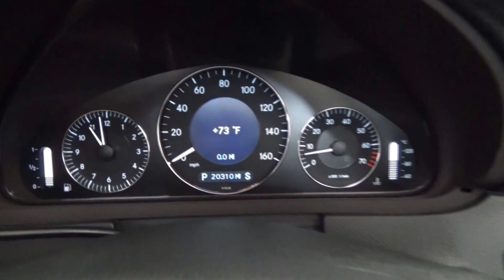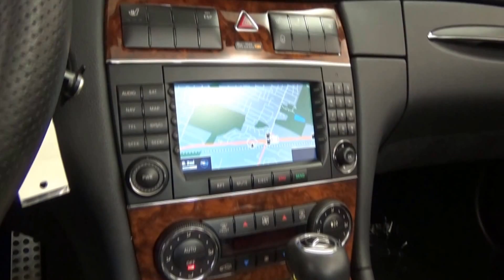2008 Mercedes Benz CLK550 Cabrio 20,310 miles Indium Gray over Ebony Presented by M & I Motors 18011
2008 Mercedes Benz CLK550 Cabrio 20,310 miles Indium Gray over Ebony Presented by M & I Motors 18011